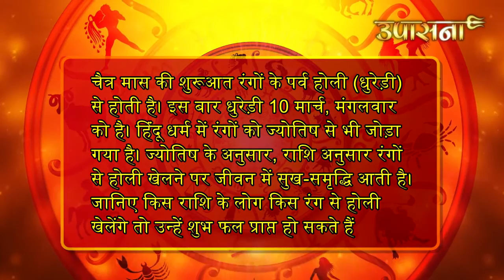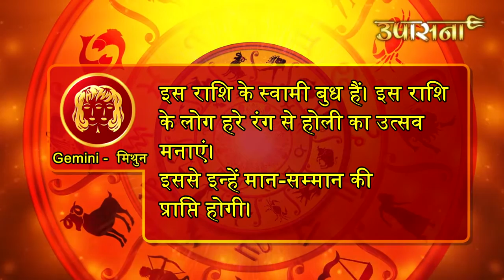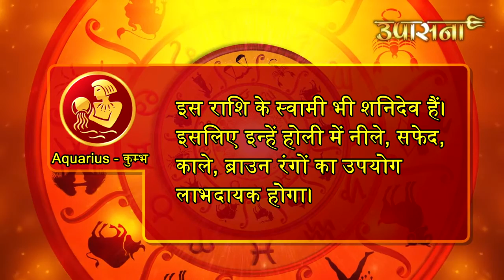चमकाना है किस्मत तो ..अपनी राशि अनुसार इन रंगों से खेलें होली | Holi 2020 | Festival of Colours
चमकाना है किस्मत तो ..अपनी राशि अनुसार इन रंगों से खेलें होली | Lucky Holi Color for Zodiac Signs | Festival of Colours | Holi 2020

होली के दिन बनेगे ये शुभ योग जाने क्या होगा राशियों पर असर होली के दिन कैसे करे माँ लक्ष्मी को प्रसन्ना होली पर्व 2020 होलिका दहन 2020 शुभ मुहूर्त होली तिथि 2020 होली नियम होली 2020 शुभ मुहूर्त होली 2020 में कब मनाई जाती है होलिका दहन 2020 शुभ मुहूर्त क्या होगा होलिका दहन के जरूरी नियम क्या है होलिका दहन पूजा विधि व महत्व रंगवाली होली दिनांक एवं 2020 में होलिका दहन मुहूर्त होली कब है|